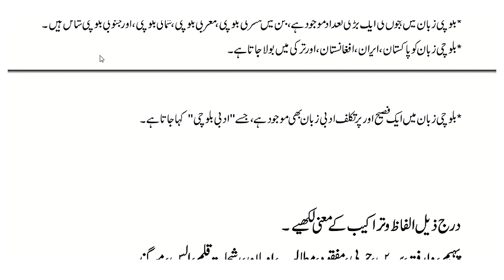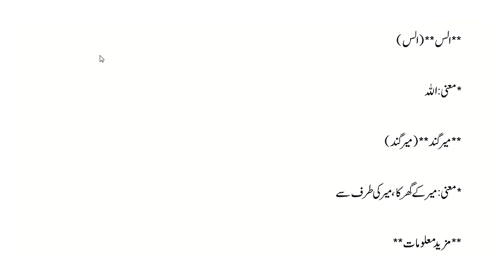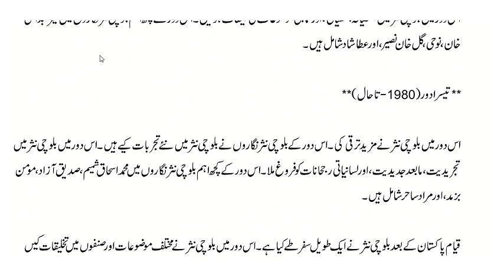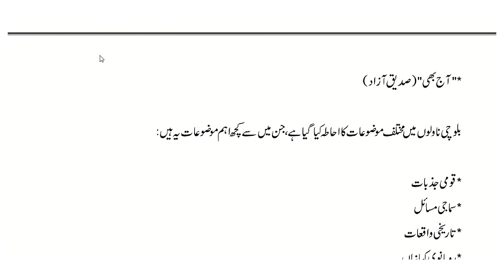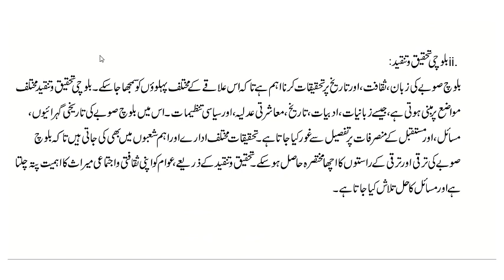AIOU || Course Code || 426 || Autumn 2023 || Assignment No#1